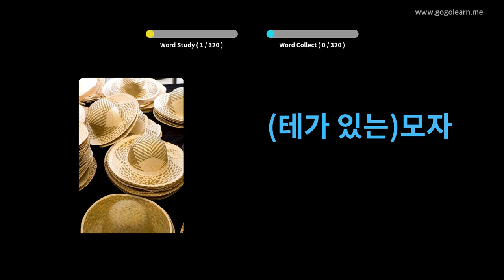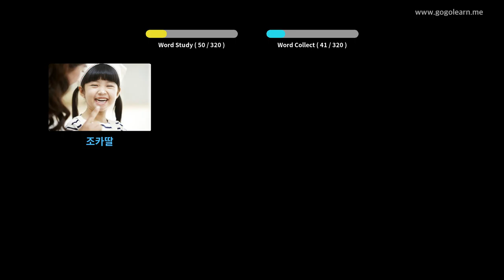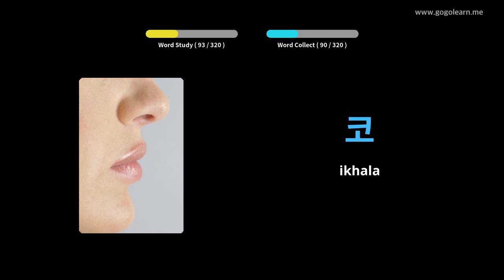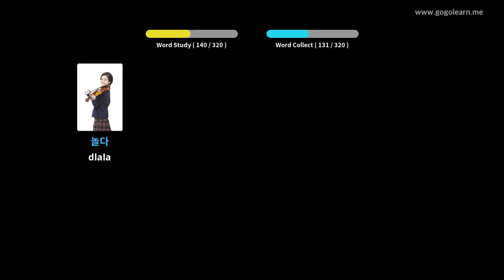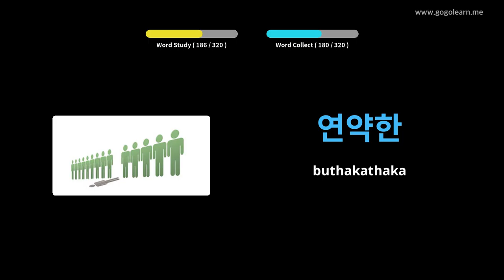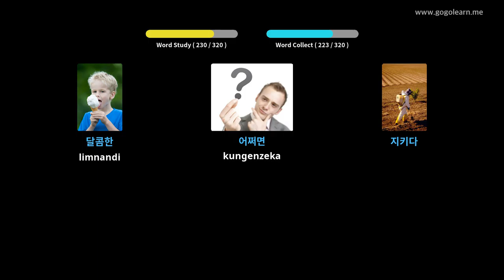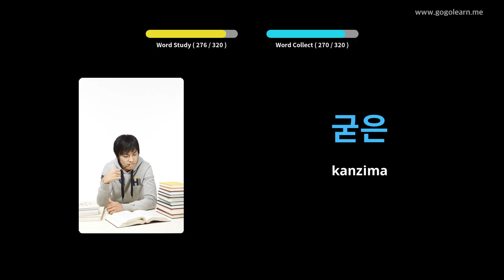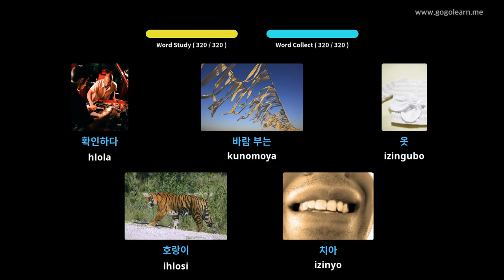Ukulalela Silulumagama kwesiKorea Ngenkathi Ukushayela | Golearn